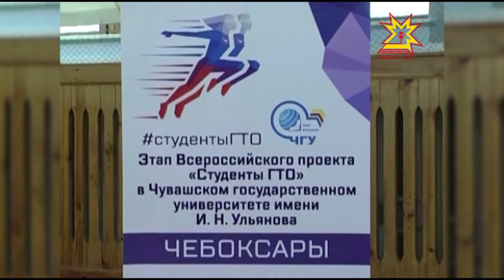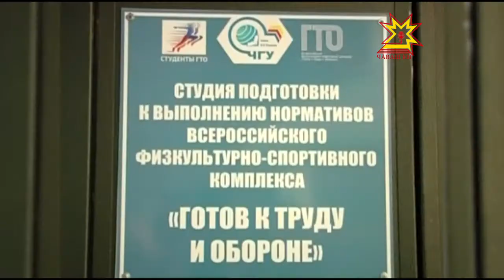Республика 24.11.2016 на чувашском языке. Вечерний выпуск